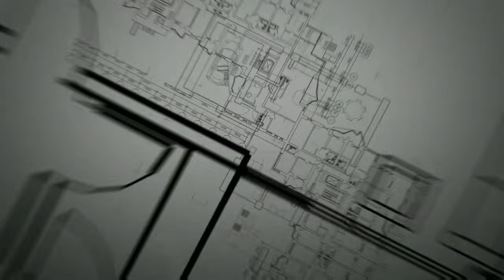Pillar Size and Steel Rod Details in 1,2,3,4,5, Storey Building Column Size Full Details Telugu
telugubuildingconstruction pillarsizetelugu columnsizsteeldetails Pillar Size and Steel Rod Details in 1,2,3,4,5, Storey Building Column Size Full Details Telugu